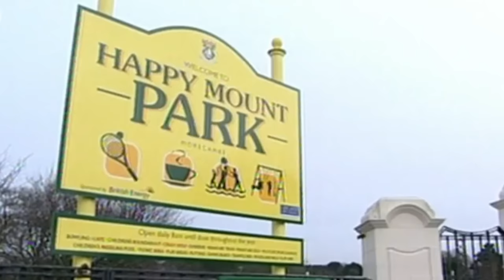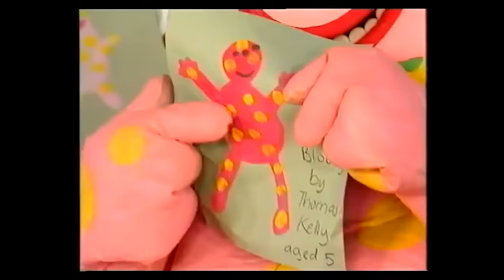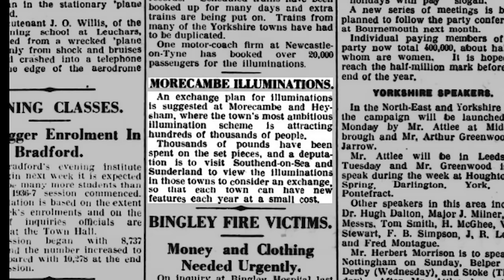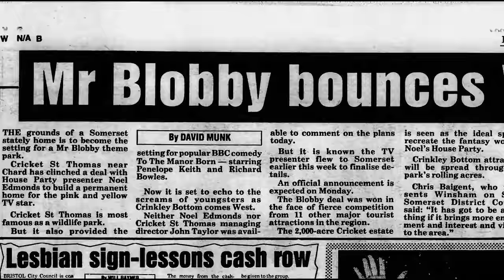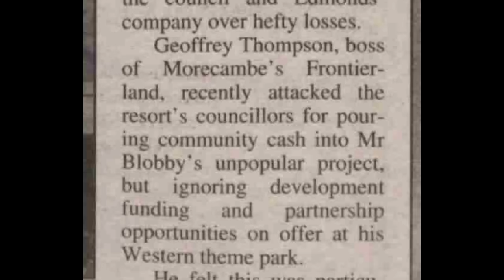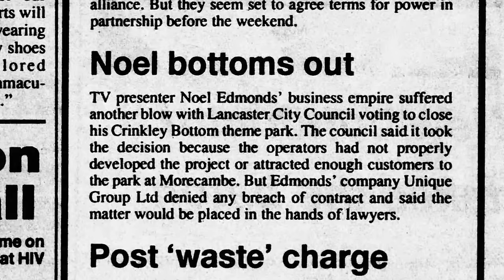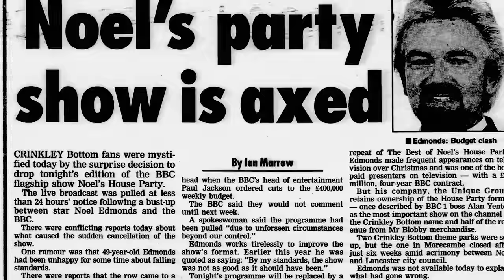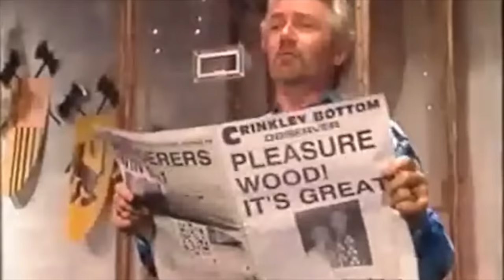The Abandoned History of a Failed Mr Blobby Attraction | Expedition Extinct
Join us as we dive into the weird history of Mr Blobby and his troubled tourist attractions. This time we head to Morecambe where one of his failed attractions ruined tourism in the town forever and began the downward spiral of Blobby attractions.

Mr Blobby Will Return